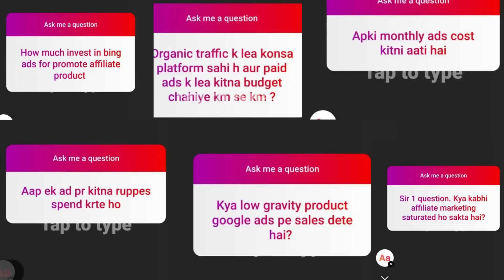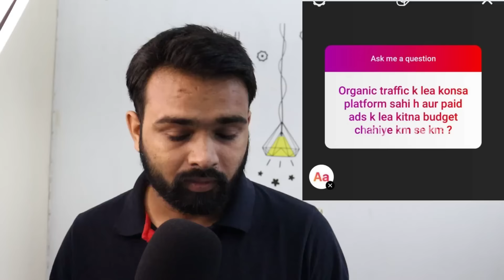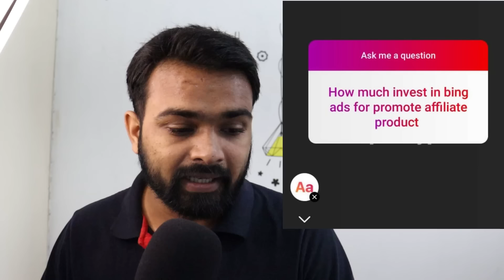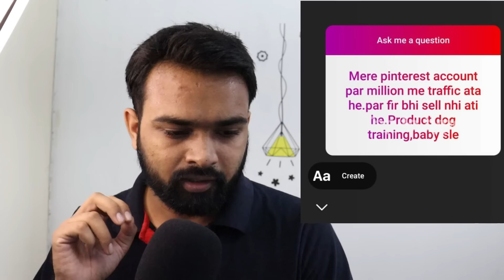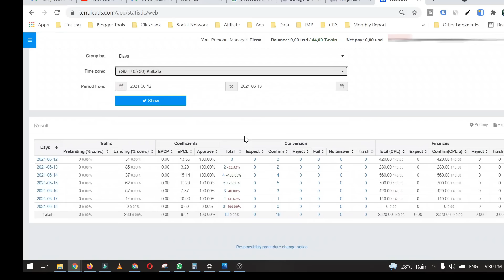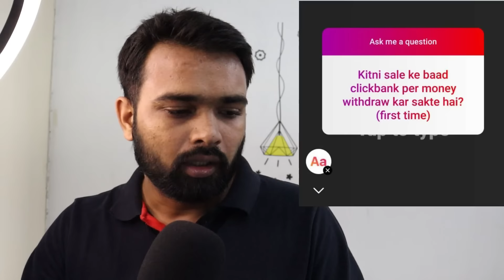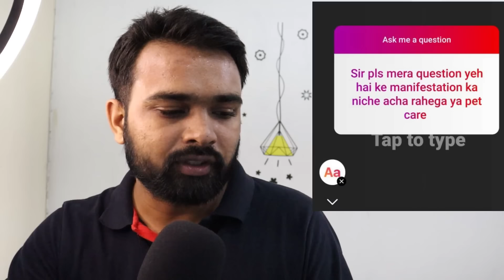Affiliate Marketing Q & A | Organic 100$ per day ??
Hello dosto yeh video apke question ke answer diye hai and bahut sari value milegi